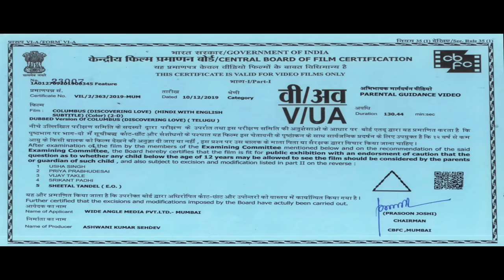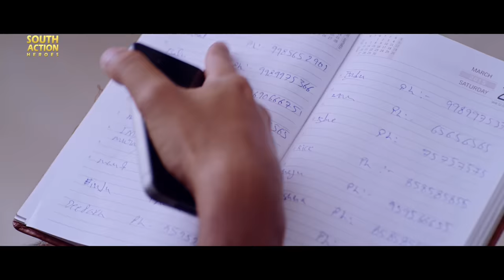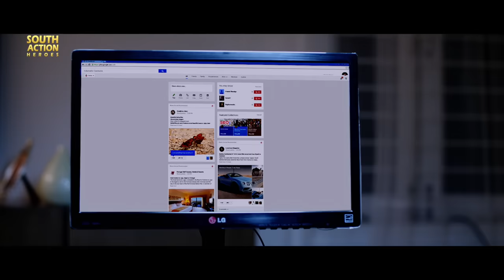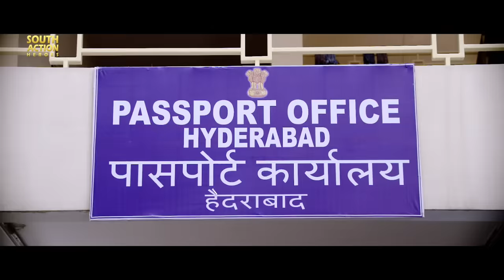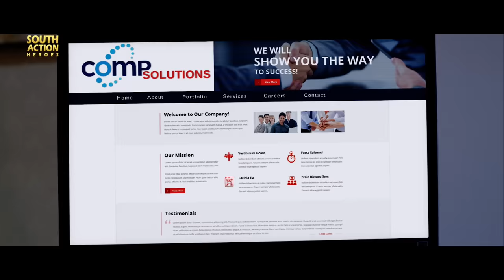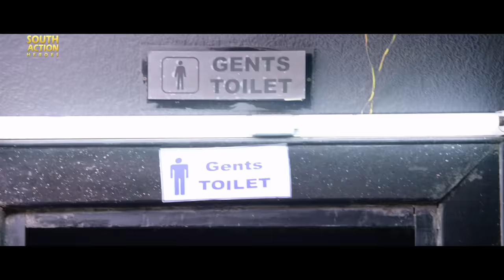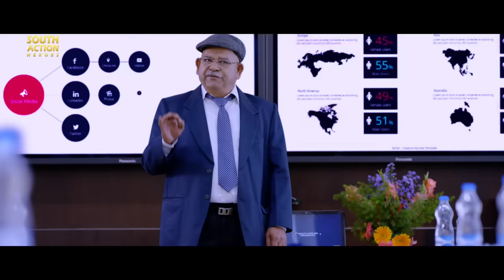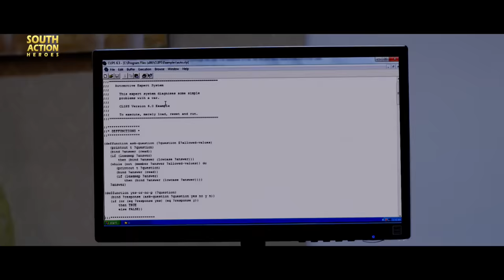COLUMBUS - Hindi Dubbed Full Movie | Sumanth Ashwin & Mishti | Action Romantic Movie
Presenting Hindi Dubbed Full Movie HD "COLUMBUS" starring Sumanth Ashwin & Mishti Chakraborty. Exclusively on @SouthActionHeroes

Credits:
Stars : Sumanth Ashwin, Mishti Chakraborty, Seerat Kapoor, Saptagiri
Director  R. Samala
Produced by Ashwani Kumar Sehdev

Synopsis:
Ashwin (Sumanth Ashwin) is a college student who falls for Indu (Mishti Chakraborty). His love for her becomes so distracting that he ignores his former career goals to concentrate on her. His zeal begins to annoy her. She irritably ignores him and goes to Delhi. Heartbroken, he follows her and becomes involved in a murder mystery and is unfortunately arrested. When released from jail he finds that she has left for good. He crosses paths with Neeraja (Seerat Kapoor) who promises to help him track her down. Neeraja and Ashwin start getting close to each other.